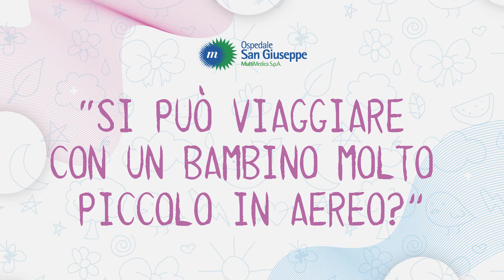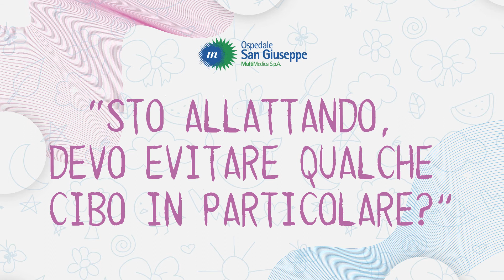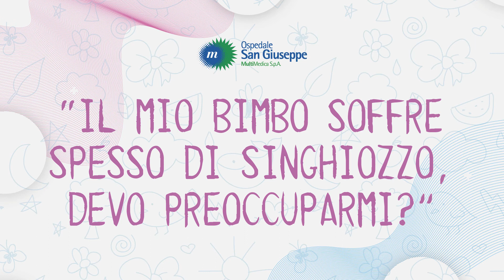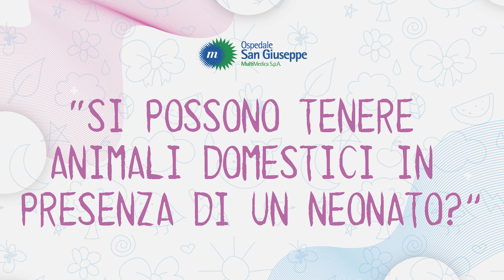Neonato:: istruzioni per l'uso! Il neonatologo risponde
Posso portare il mio neonato in aereo? Posso vaccinarmi mentre allatto? Gli animali domestici possono convivere con un neonato? Sono molti i dubbi e le domande dei neo-genitori. In questo video, l'équipe dell'U.O. di Neonatologia dell'Ospedale San Giuseppe - Gruppo MultiMedica risponde ad alcune delle più frequenti.

Domande:
00:00 - È sicuro portare in vacanza un bimbo appena nato?
01:22 - Si può viaggiare con un bambino molto piccolo in aereo?
02:04 - Si può viaggiare con un bambino molto piccolo in auto?
03:05 - Ci si può vaccinare durante l'allattamento?
04:30 - Sto allattando, devo evitare qualche cibo in particolare?
05:27 - Il mio bimbo soffre spesso di singhiozzo, devo preoccuparmi?
06:34 - Si possono tenere animali domestici in presenza di un neonato?